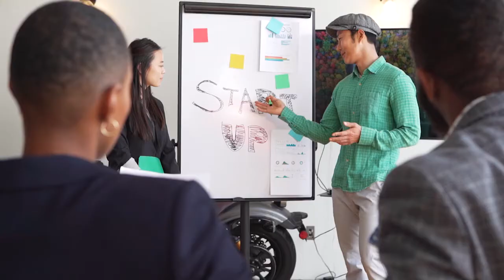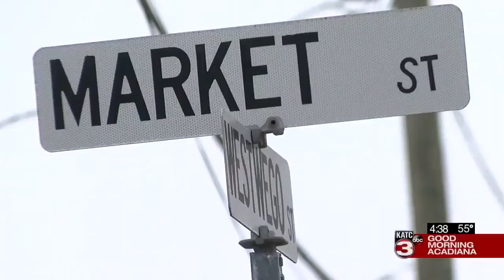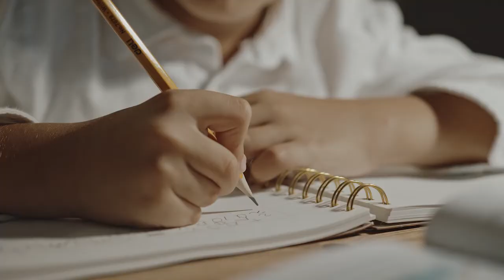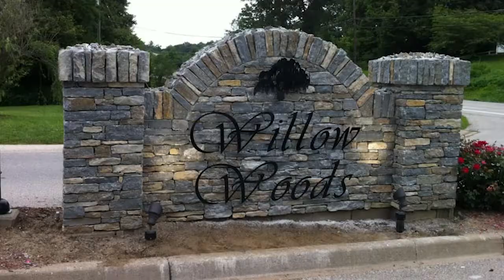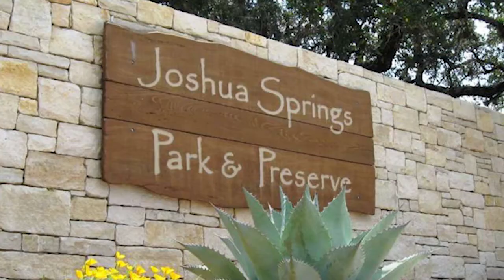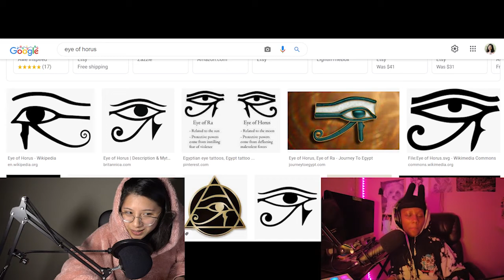Where It Begins | PILOT EP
Welcome to the Beyond Iconic Podcast where we dive into the vast world of art iconography through...somewhat casual commentary! We’re your hosts, Naja & Crystal-- Two artsy friends looking beyond the icons just for the hell of it.

Thank you for listening to our podcast pilot episode! We are so excited to take these first steps into the world of podcasting and sharing our love for iconography and symbolism. Please tune in next month for our first official episode that will be coming out January 28th, with the theme: New Beginnings.

Time Stamps
Welcome 0:00-1:45
Who is Crystal? 1:46-8:22
Who is Naja? 8:23-21:05
Coin Flip | How we met 21:06
Creating Beyond Iconic Podcast Project 30:18
What Got Us Into Iconography | the MEAT
Crystal | Flora 33:48-43:07
Naja | Cats 43:08-55:50
Ending Thoughts & Shameless plug: 55:51-59:40

We’d love to see art that peaks your icon interests.

Crystal - @crystallydesign (IG)
Naja - @raes.dayz (personal IG), @blkratstudio (art IG), That One Quiet Girl (YT)